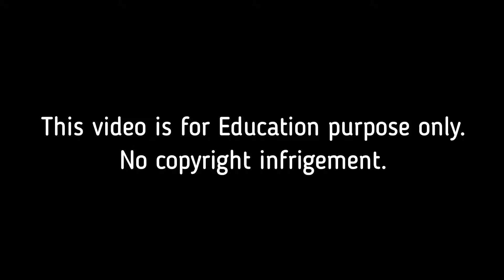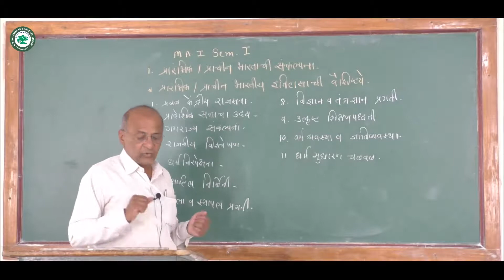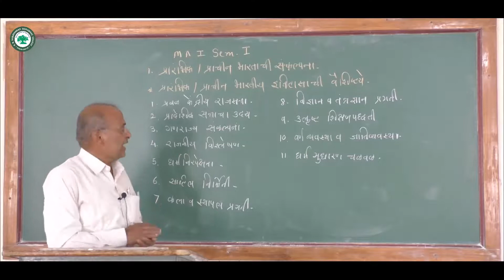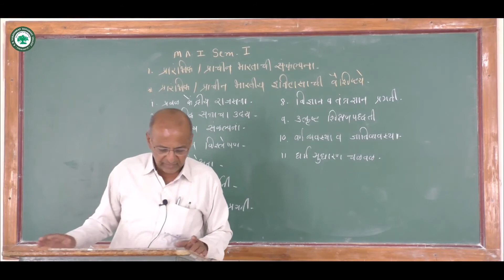M.A.II (भारतीय शेतकरी चळवळ) ।। घटक: प्राचीन भारताची संकल्पना ।। By. प्रा. खिलारी एस. पी.